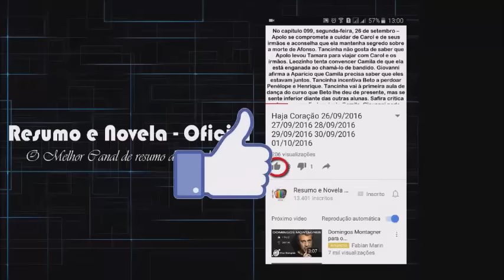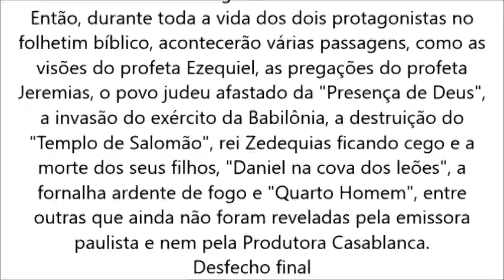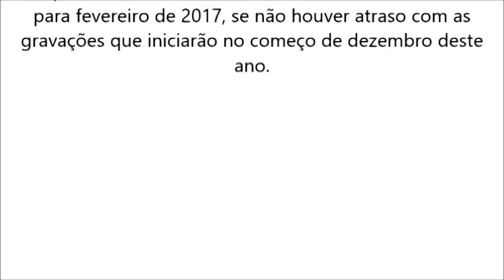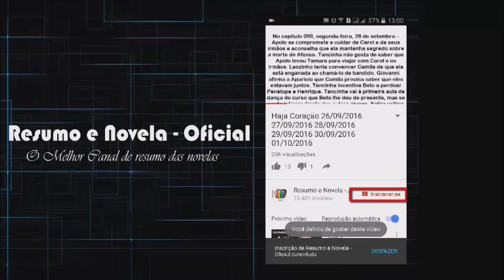O Rico e Lázaro, terá várias passagens bíblicas do antigo testamento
A Terra Prometida capitulo 104, segunda-feira, 28 de novembro
A Terra Prometida capitulo 105, terça-feira, 29 de novembro
A Terra Prometida capitulo 106, quarta-feira, 30 de novembro
A Terra Prometida capitulo 107, quinta-feira, 01 de novembro
A Terra Prometida capitulo 108, sexta-feira, 02 de novembro
A Terra Prometida capitulo 109, segunda-feira, 05de novembro
A Terra Prometida capitulo 110, terça-feira, 06 de novembro
A Terra Prometida capitulo 111, quarta-feira, 07 de novembro
A Terra Prometida capitulo 112, quinta-feira, 08 de novembro
A Terra Prometida capitulo 113, sexta-feira, 09 de novembro

tv record

tv globo

Rock Story
a lei do amor
sol nascente
Malhação: Pro Dia Nascer Feliz
Cheias de Charme

sbt

Carinha de Anjo
a gata
lagrimas de amor
A Usurpadora
QUERIDA INIMIGA
Chiquititas

canal viva

pai herói
malhação 2005

 lca978634lçsdhfiuonr8we8f830450fh7h